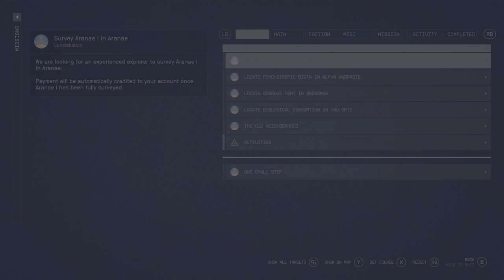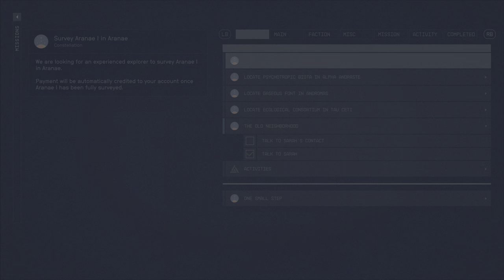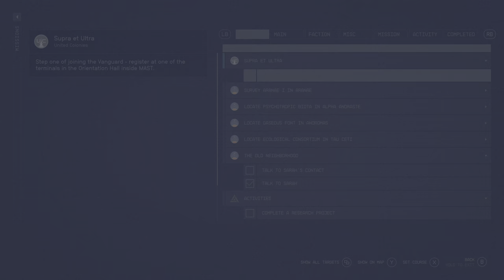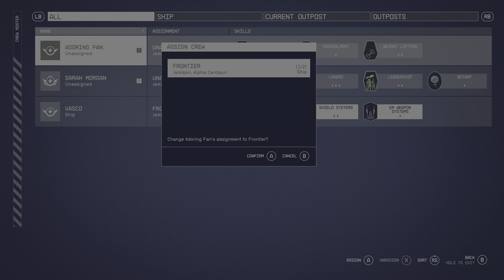Starfield (Xbox Series X) - 003 - Applying for The Vanguard (Playthrough Complete)